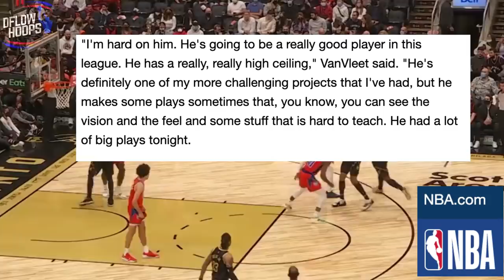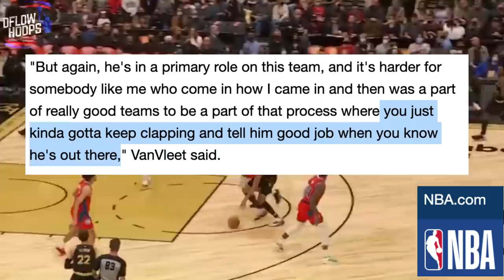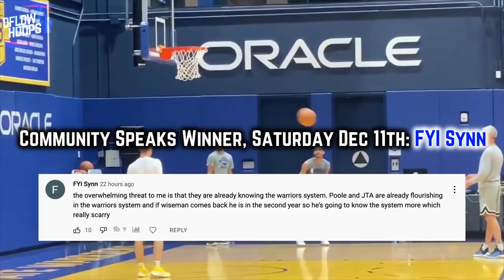Why The Toronto Raptors Rookie Scottie Barnes Is The REAL DEAL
This video shows you the aspects of Toronto’s rookie that’s making him potentially generational. From Scottie’s smooth post up game, to his more than NBA ready passing & perimeter defence, stay tuned to see the player comparison most well suited for the 20 year old raptor.

Last Video: The Warriors Young Talent Is Showing Out And Its SCARY

Scottie Barnes

0:00, Intro

0:50, VS NYK

2:08, Revolutionary Qualities

2:43, Fred On Barnes

3:26, ROY?

4:07, Initial Player Comparisons

4:45, Best Player Comparison

7:57, Community Speaks